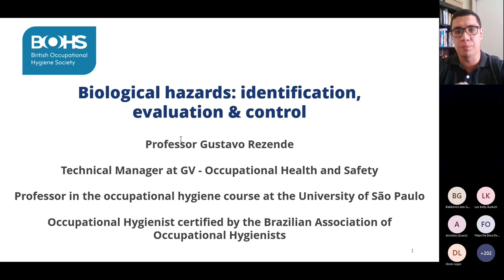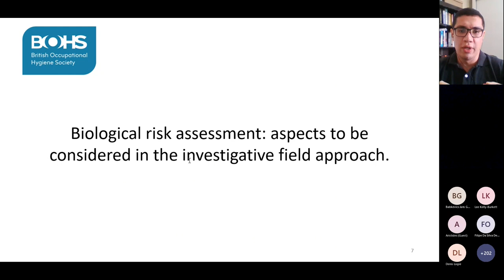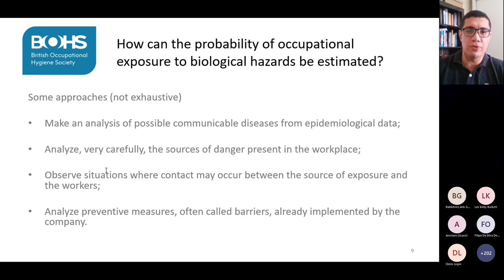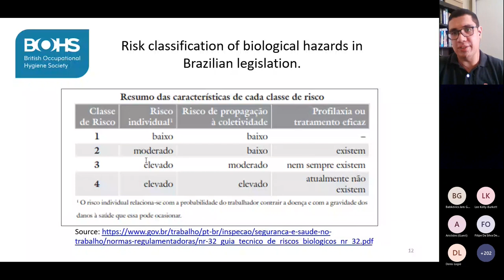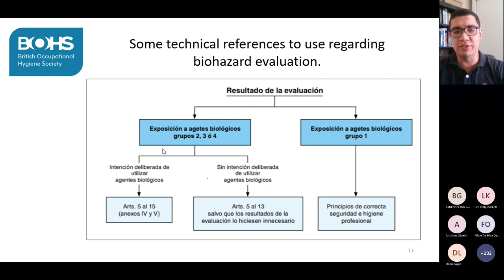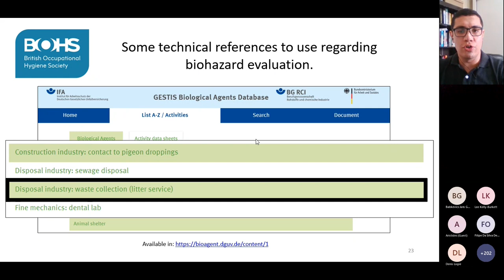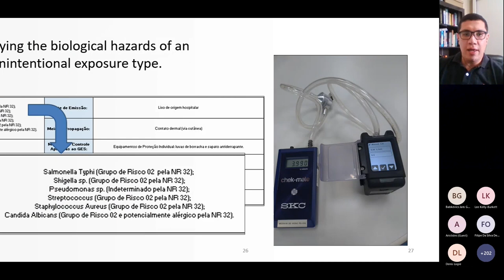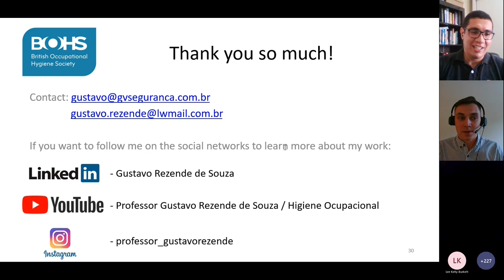East Midlands & Yorkshire Regional Webinar: Biological Hazards